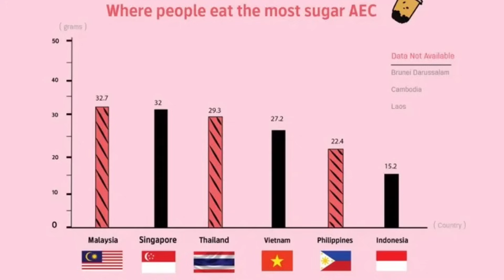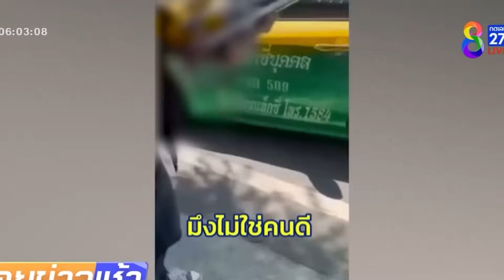Top thing you won’t like about Thailand (Local don’t tell you)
Welcome to Thai Thoughts!

Hey everyone! I'm Palm 🌴,  and in this channel, I bring you the authentic Thai experience through a local lens. Thai Thoughts is your ultimate guide to everything you need to know about Thailand, from daily life and hidden gems to building meaningful relationships.